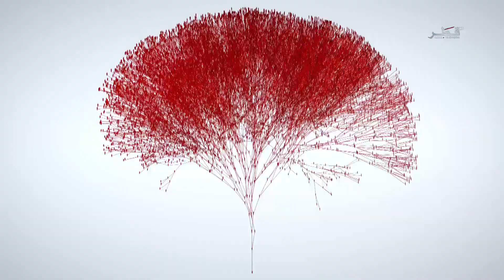إعلان للحد من انتشار فيروس كورونا - وأوقف انتشار الوباء